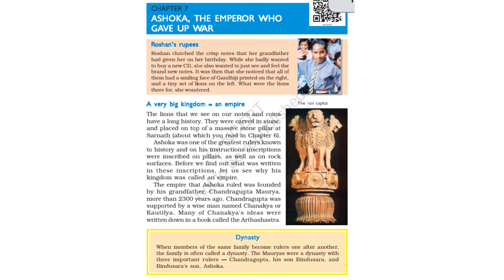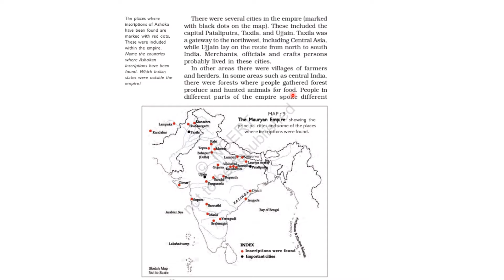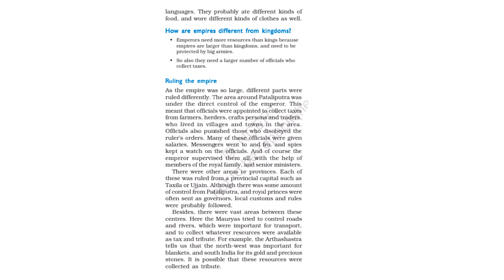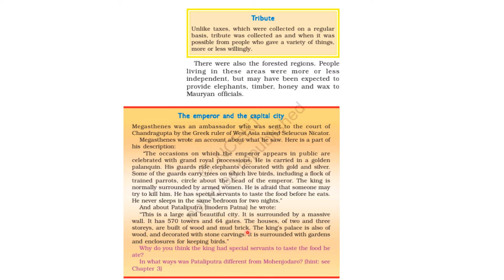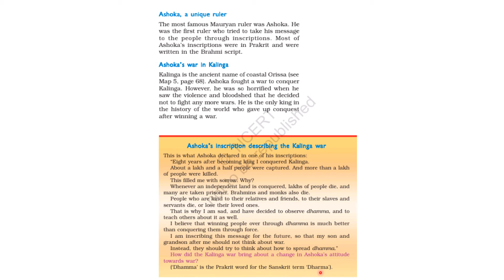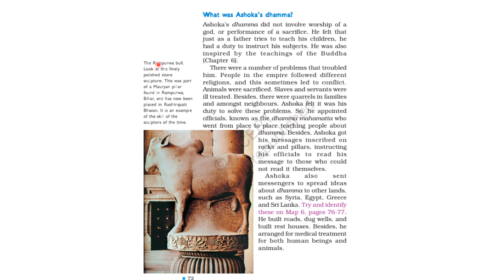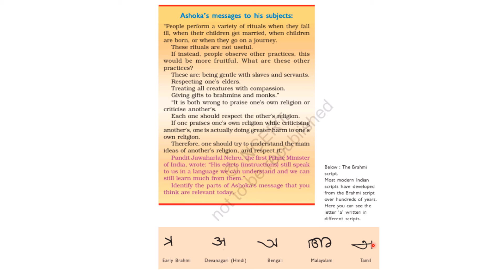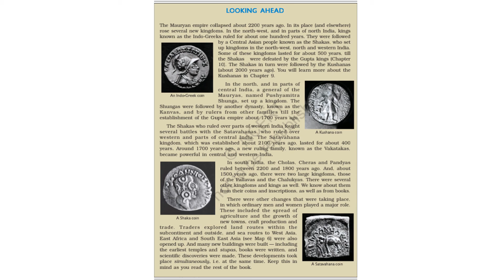Ashoka The Emperor Who Gave Up War| Class 6 History Chapter 7 |NCERT|CBSE| Sakshi's vidya sadhna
/playlist?list=PLF9yC_tSdW_GGRNykhoZsuU57E3yHYH9g

Environment#NCERT#CBSE#Study#Social Science#Class 7

# Components of Environment#Natural Environment#Human Environment#Human Made Environment#Surroundings#Biotic#Abiotic#Lithosphere#Atmosphere#Hydrosphere#Biosphere
What is Environment?Ecosystem NCC Pond Ecosystem#World Environment Day#Barter System
Why is our enviornment is changing?